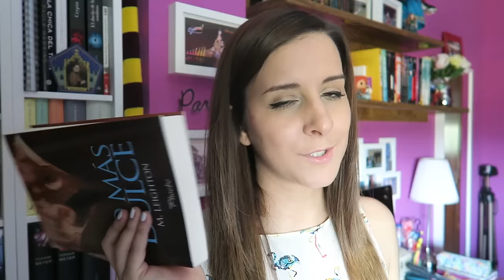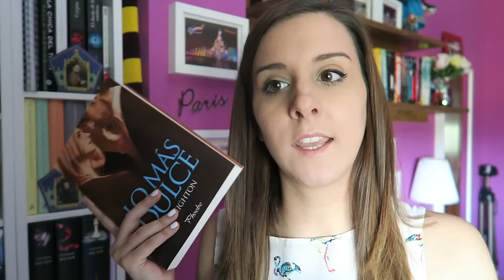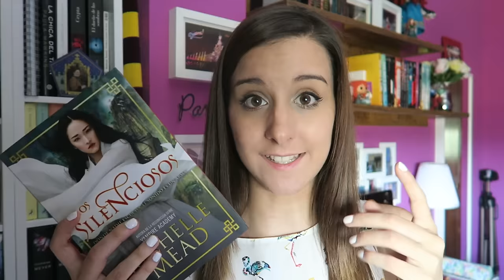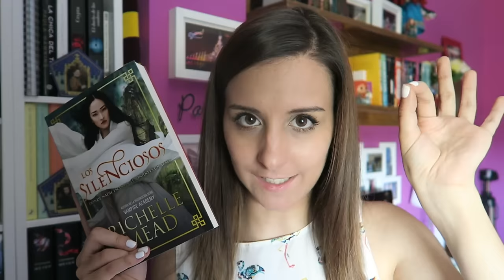WRAP UP JUNIO '16 #2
Hola de nuevo ;) hoy os traigo la segunda parte del Wrap up de Junio. Leí un total de 10 libros, por eso he dividido el vídeo en dos partes. Espero que os guste y nos vemos el próximo Domingo ❤